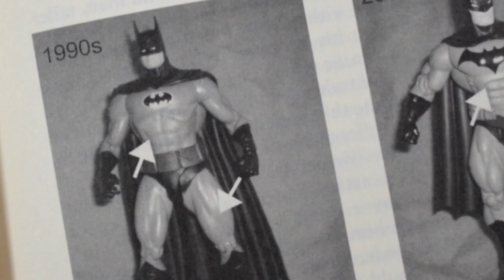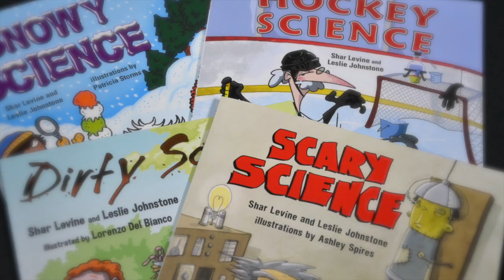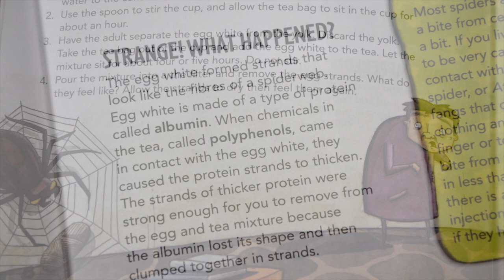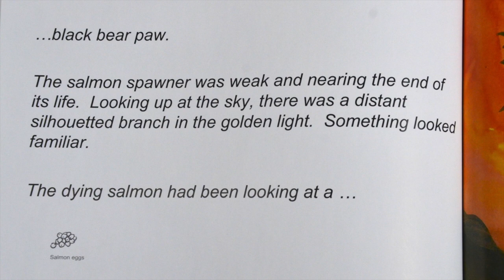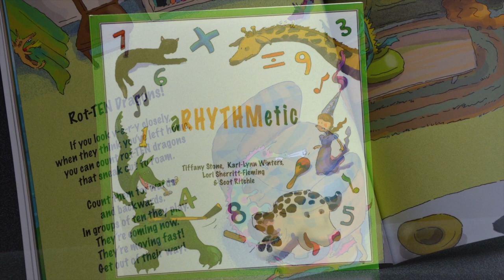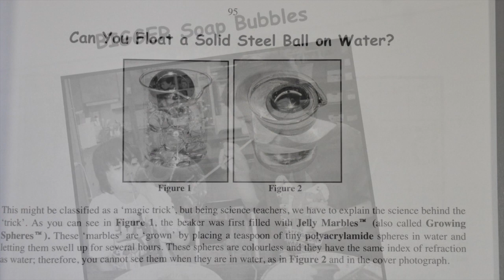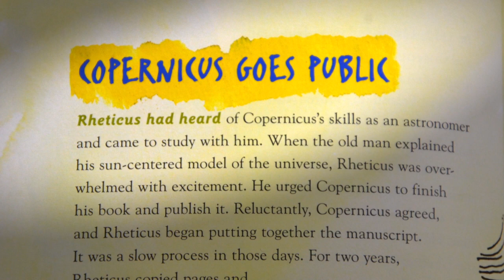Celebrate Science 2013 Making Science Fun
Celebrate Science at the Beaty Biodiversity Museum at the University of British Columbia is an event for parents, teachers, writers, and librarians!  The program demonstrates ways to engage youth in science and math through the use of interesting books, simple hands-on activities and enthusiastic adults who love science.